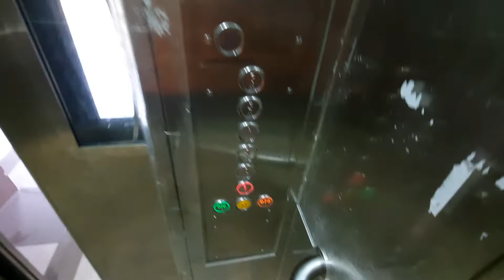EM/BLT Elevator at Block 402 Fernvale Acres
Date and time recorded: 7 October 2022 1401

Technical Specifications

Manufacturer: EM Services (Shenyang Brilliant)
Year installed: 2021
Floors served: 1 - 6
Capacity: 13 persons/885kg
History: Original